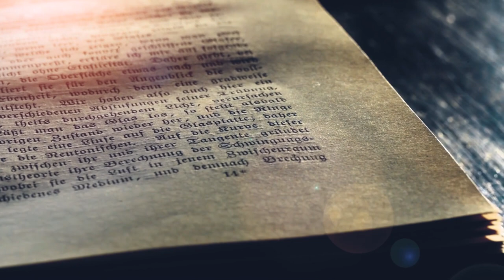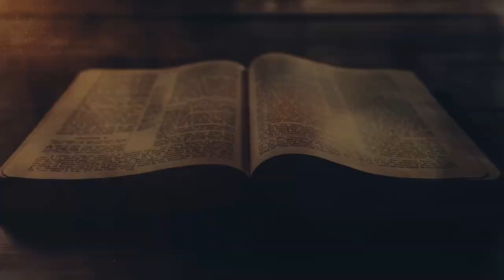Handelinge Episode 1